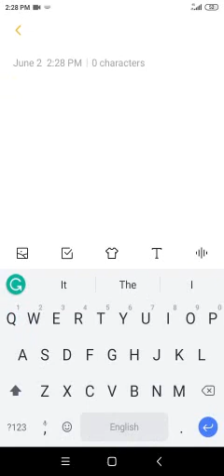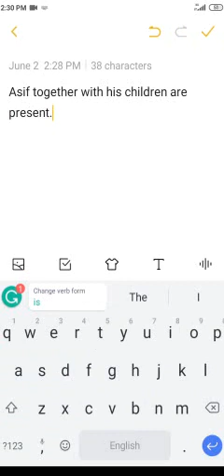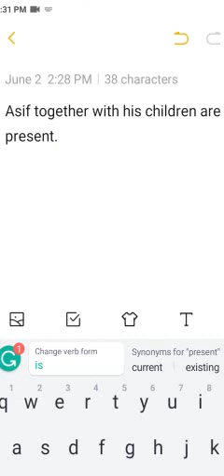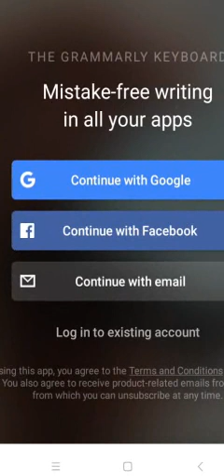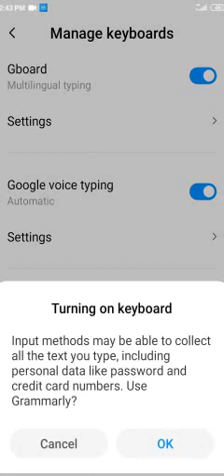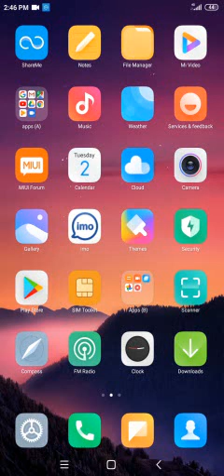ইংরেজি ভুল সংশোধনের অসাধারণ অ্যাপ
Grammarly is a powerful online app for correct spelling, grammatical, punction mistake. in this tutorial, you will learn how to install the Grammarly app & smartly use it on your smartphone.